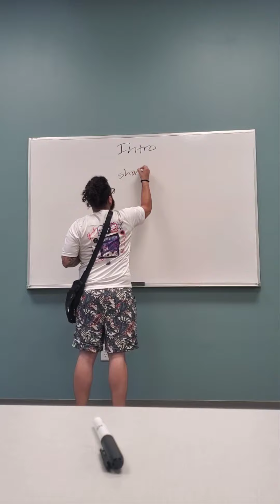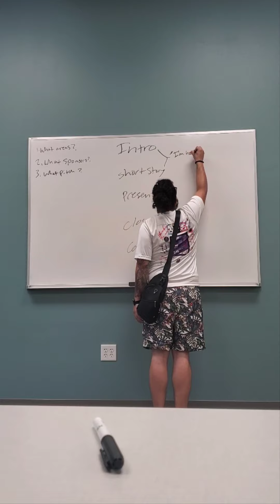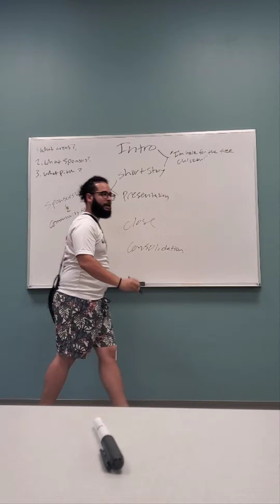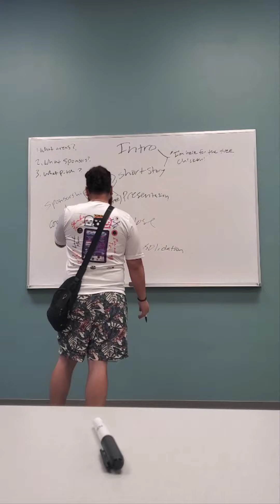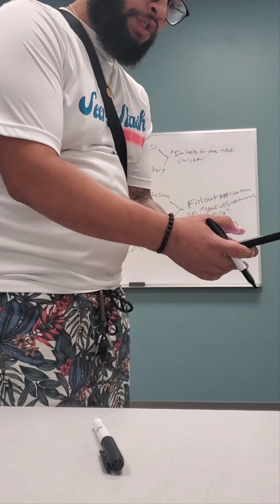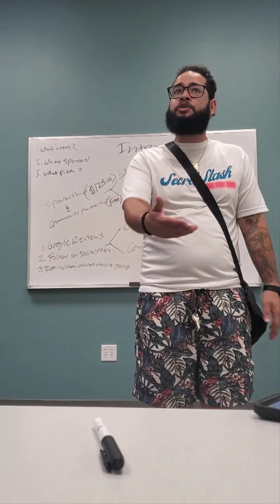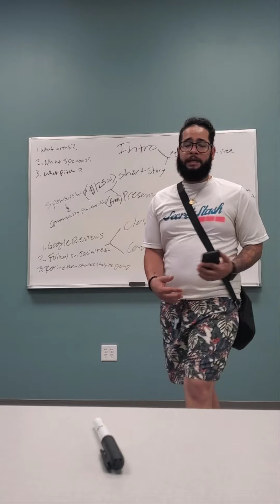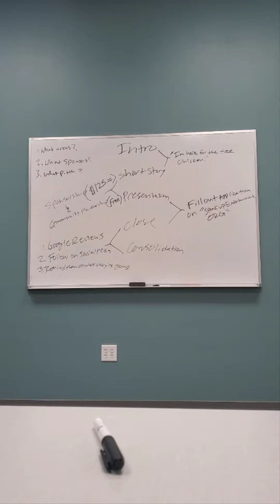(Business-To-Business) How to work a B2B Campaign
Speakupentertainment.org